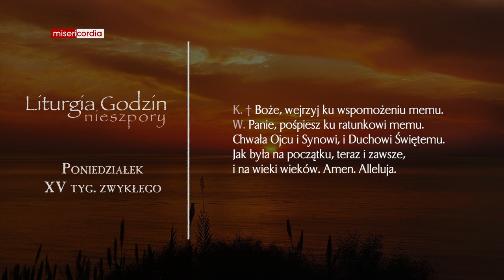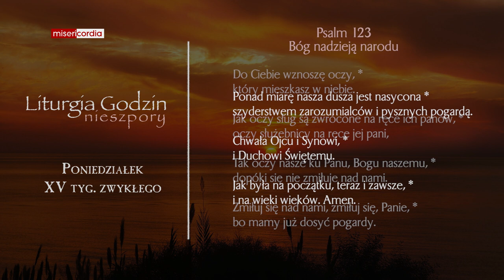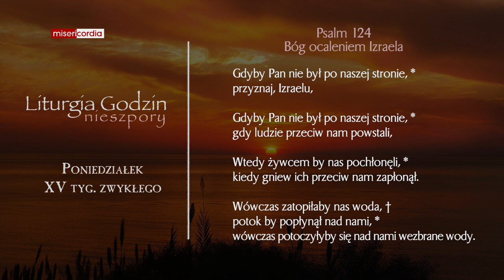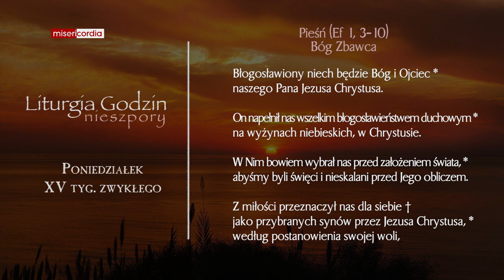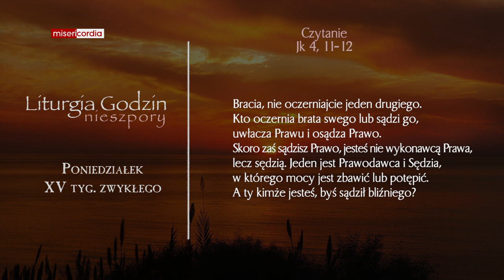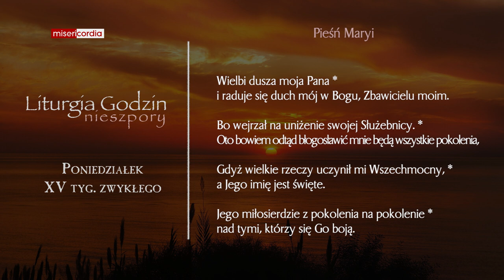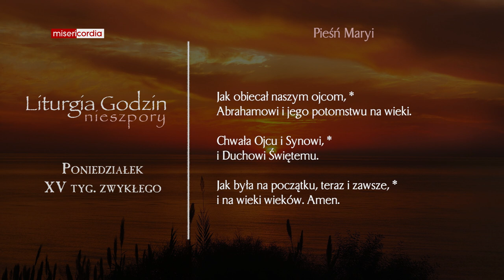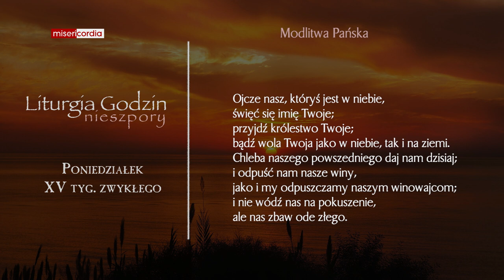Liturgia Godzin | Nieszpory | Poniedziałek, XV tyg. zwykłego